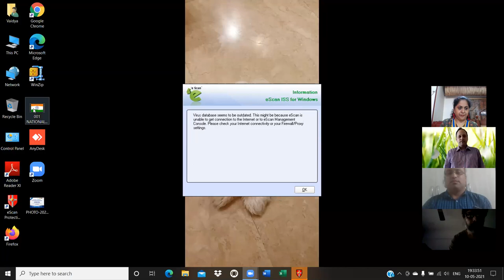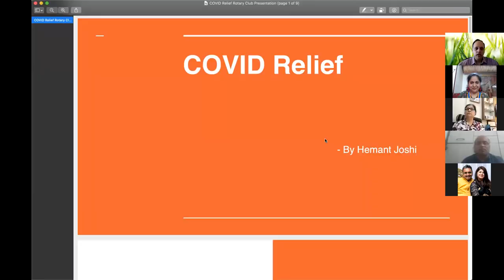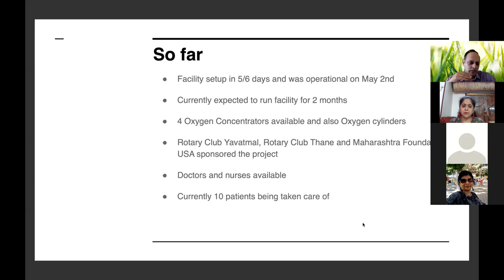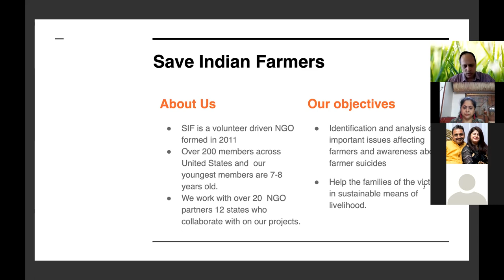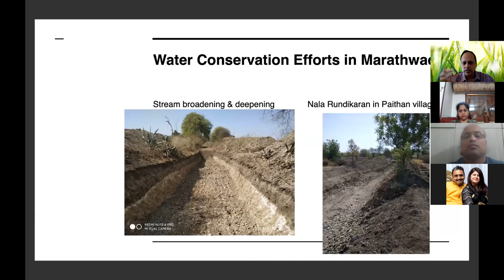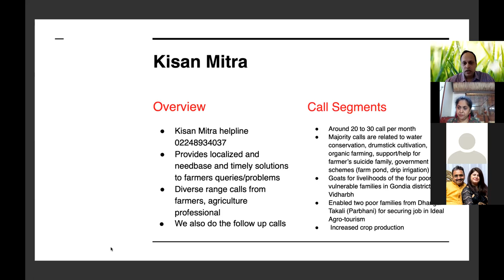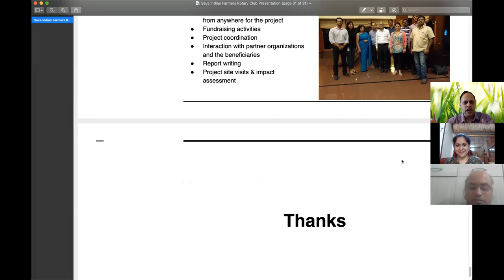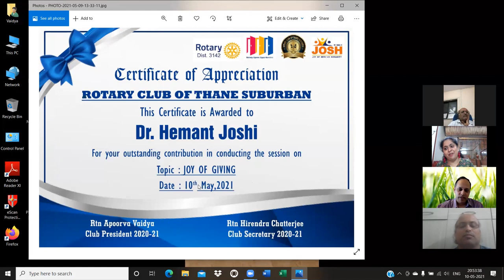JOY OF GIVING..... BY DR.HEMANT JOSHI